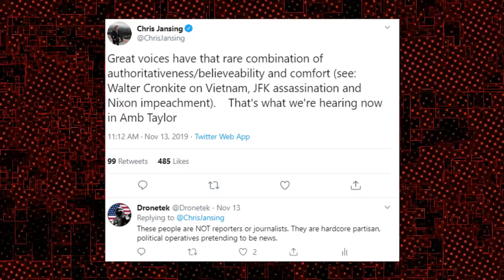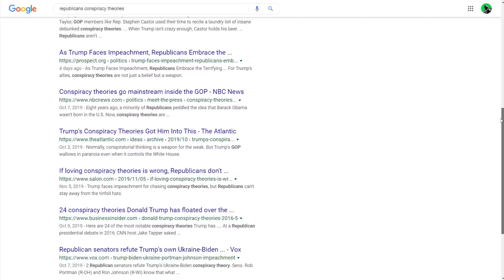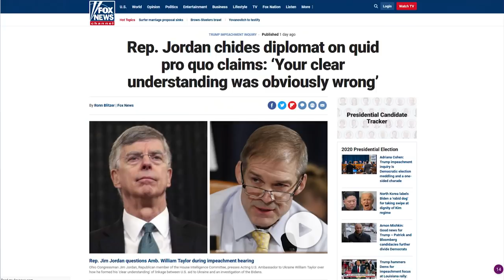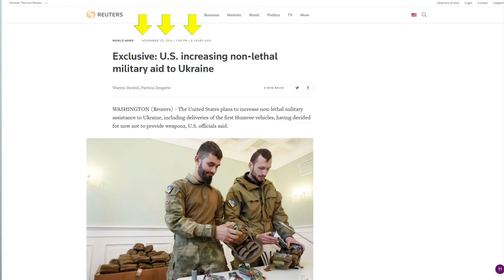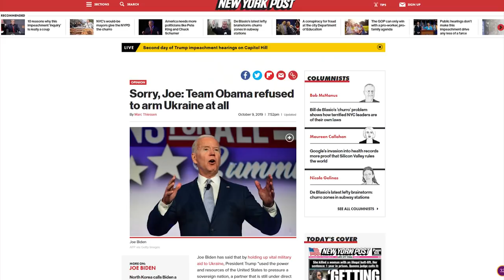TOP 5: Most Insane Trump Impeachment Hearing Moments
CRYPTOCURRENCY:
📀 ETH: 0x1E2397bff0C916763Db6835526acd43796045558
📀 BTC: 13dnHJyCaLFgzxXZLSSXhgbqAfioXHo33t
📀 LTC:  LRaNzJD6PmCR7FkqHTuSgiAYkE9GSKG8g8
📀 DASH: XasuQ2cSEuPRSnG47XyShcW9XvM1xh6Em8